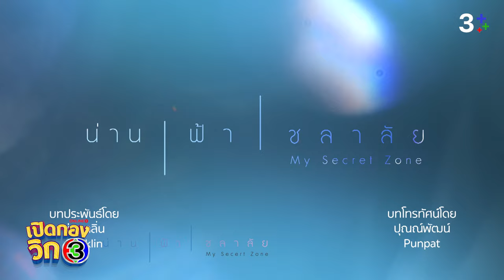เปิดกองวิก 3 "น่าน ฟ้า ชลาลัย" EP.1 | 3Plus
เมื่อหัวใจของพี่ชายกับน้องสาวต่างสายเลือด มีความรักของชายหนุ่มกับหญิงสาวซ่อนอยู่ ความสัมพันธ์ของทั้งคู่จะเป็นยังไงต่อไป ก่อนละครจะลงจอ ออนแอร์ให้แฟนๆ ได้ฟินสุด ดราม่าสุดๆ ทีมนักแสดง น่านฟ้าชลาลัย ขอมาเปิดกองละคร เล่าถึงเบื้องลึกเบื้องหลังการแสดงที่แฟนไม่ควรพลาดสักวินาทีเดียว นำทีมโดย เจมส์ มาร์, ณิชา ณัฏฐณิชา, มีน พีรวิชญ์, จูเนียร์ กาจบัณฑิต, ติ๊ต๊ะ ชญานิศ, แคร์ ฉัตรฑริกา, ชาตโยดม หิรัณยัษฐิติ พร้อมด้วยผู้จัดมากความสามารถ ณัฐพงศ์ เหมือนประสิทธิเวช และผู้กำกับมากฝีมือ กรพจน์ สืบชมภู ในรายการ

"น่าน ฟ้า ชลาลัย" เริ่ม 25 ก.ค.นี้